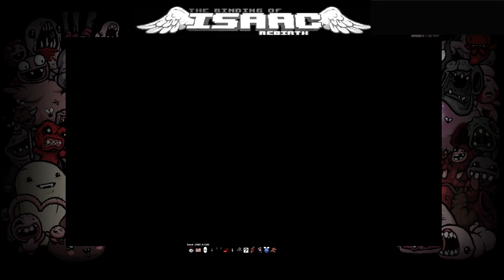The Binding of Isaac: Rebirth Rediffusion live 18-07-2015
Rediffusion du live sur Binding of Isaac Rebirth, enjoy !